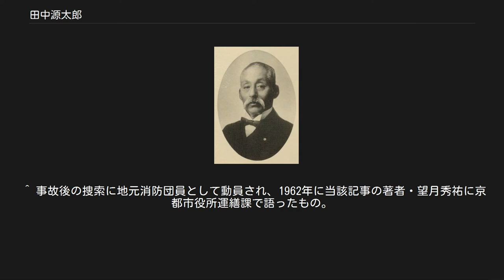田中源太郎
田中源太郎 田中 源太郎（たなか げんたろう、嘉永6年1月3日（1853年2月10日） - 大正11年（1922年）4月3日）は、京都府旧桑田郡亀山北町生まれの政治家、実業家。
1869年亀岡陸運を創業、のちに京都株式取引所、京都商工銀行、亀岡銀行の各頭取などをつとめた。
衆議院議員当選3回（1、2、3回総選挙）、貴族院多額納税者議員。
 丹波国桑田郡亀山北町（現在の京都府亀岡市）に、田中蔵一の次男として生まれたが、兄が早くに亡くなったため田中家の家督を継ぐべく英才教育を受けて育った。
北村龍象の私塾学半堂や横井忠直、山本覚馬らにも師事し、儒学、政治経済など幅広い分野を成績優秀で修めたとされる。
田中家は代々亀山藩の御用商人として取り立てられた商家として栄え、父・蔵一は櫓奉行格に取り立てられ、会計方として亀山藩に仕えていた人物であったため、源太郎も経済界で活躍することを期待されて育った。
 源太郎が実際に設立に関わったとされる事業は30を超えるが、中でも著名なのは、現在の京都銀行の前身「亀岡銀行」の設立、のちに京都証券取引所となる「京都株式取引所」、「京都電燈株式会社」、「京都鉄道株式会社」などである。
また政界においては、1874年に桑田郡追分村戸長をつとめたのを皮切りに、京都府議会議員、衆議院議員、貴族院多額納税者議員なども務め、文字通り関西政財界のトップとして君臨し続けた。
その他、現在の立命館大学の前身「京都法政学校」の設立にも浜岡光哲らとともに賛助員として加わっている。
 1922年4月3日、源太郎自身がかつて社長をつとめた京都鉄道の国有化後の後身である山陰本線の園部発京都行き列車に乗車中、清滝付近（現在の嵯峨嵐山・保津峡間付近、今はトロッコ列車（嵯峨野観光鉄道・嵯峨野観光線）の線路となっている）の保津川橋梁上で起きた脱線事故に巻き込まれ、列車もろとも保津川へ転落して亡くなった（嵐峡にて列車脱線転覆1922年4月4日付大阪朝日新聞）。
 現在、田中源太郎の生家は改築され料理旅館（楽々荘）として利用されており、1997年には国の登録有形文化財に登録されている。
 実際には亀岡駅周辺の土地所有に絡む利益誘導に怒った地元民によって暗殺されたという説がある。
 一方、大金持ちの事故死ということで、様々な憶測が生れた可能性もあり、遺体が発見されなかったことについては、否定する証言がある。
政経リポート平成16年4月5日号掲載「保津峡秘話」には以下のような遺体発見者の証言がある。
 附近の水面を探したが、水死体は見付からなかった。
そこは長年のカンで直ぐ川に飛び込み側崖の下へ潜った。
そこにはいくつもの洞穴があるんです。
果して、その洞穴の一つの水面に水死体が浮かんでいた。
 — 嵐山の建設会社・大島組社長談 長男の一馬（1877年生）は、東京高等商業学校（現・一橋大学）卒業後実業界に入り、貴族院議員を経て、源太郎らが興した京都織物株式会社の取締役から会長となった。
内貴清兵衛の妹と結婚し、子に京都ダイカスト工業会長の田中秀雄、味の素会長の鈴木恭二、倉敷紡績会長の田中敦らがいる。
三男の磐男は西村総左衛門の娘婿となり家督を継いで襲名、千總社長を務めた。
三女の美代子は有地藤三郎に嫁いだ。
 ^ “田中 源太郎 (読み) タナカ ゲンタロウ” (日本語). kotobank.jp. 2018年10月8日閲覧。
 ^ 事故後の捜索に地元消防団員として動員され、1962年に当該記事の著者・望月秀祐に京都市役所運繕課で語ったもの。
 ^ 田中一馬『人事興信録』15版下 (人事興信所, 1948) ^ 京都織物(株)『京都織物株式会社五十年史』(1937.11)渋沢社史データベース